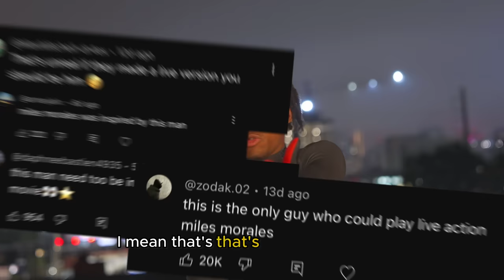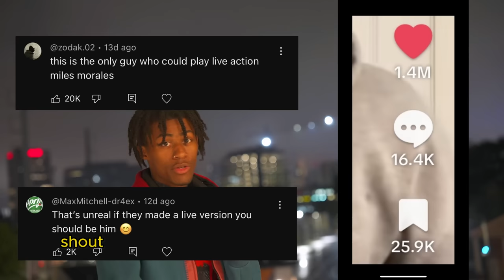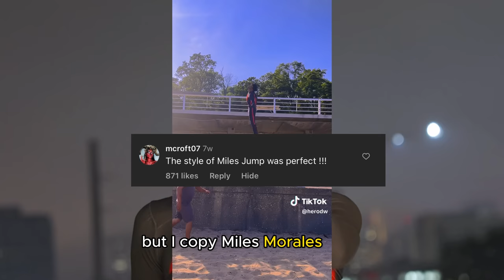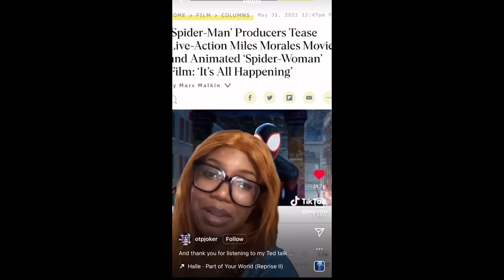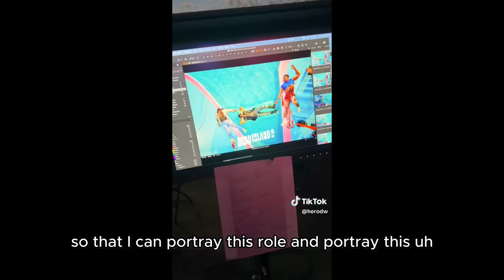How I became THE Real Life Miles morales!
this has been a long 2 year journey and its only getting started.

lmk how yall feel about the possible leap of faith merch